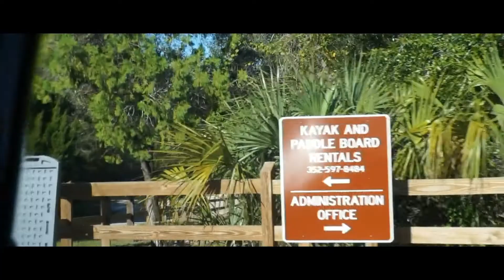Florida Film 2020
Our mini vacation to Florida! We went kayaking at Weeki Wachee Springs, saw manatees at Three Sisters Springs and Hunter Springs Park, watched the sunset at Pine Island Beach, and ate some delicious seafood at Cracker's Bar & Grill. Enjoy!

All footage was filmed by us during our trip!

Video Editing Software: Wondershare Filmora X